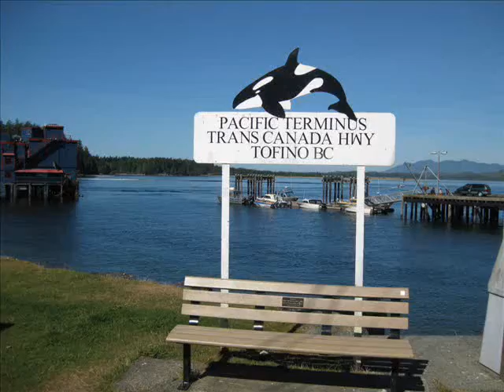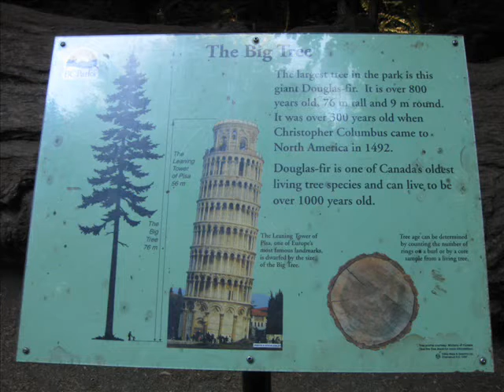Tofino - Parksville - Port Alberni - Coombs BC